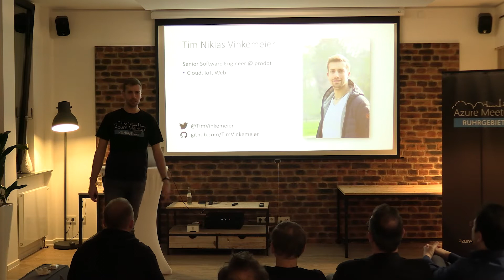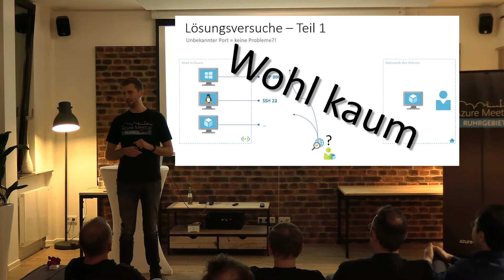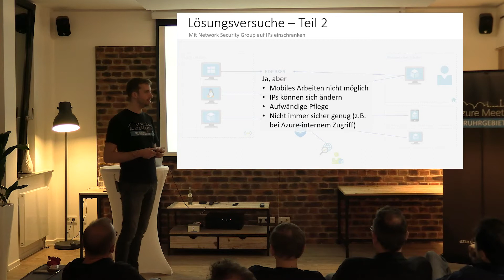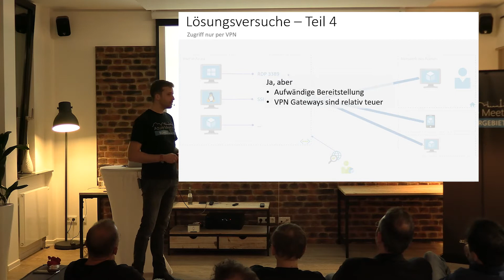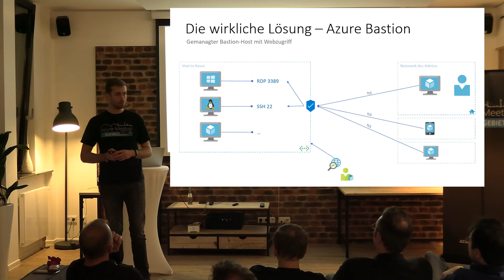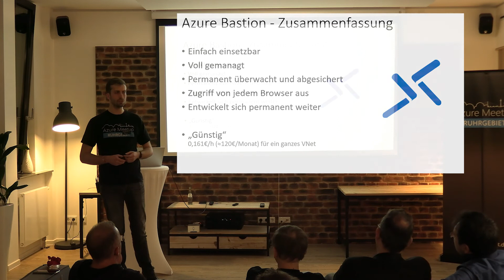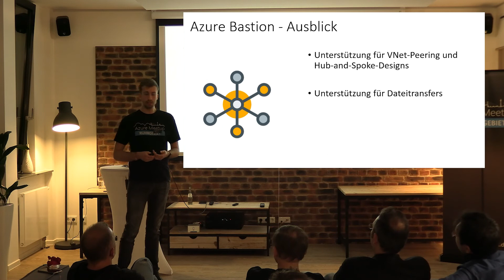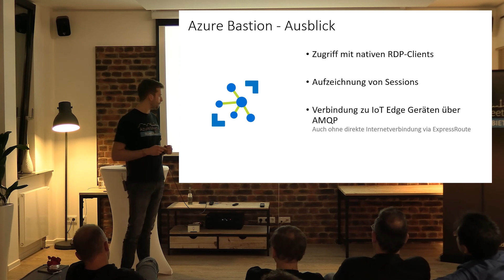Azure Bastion - Sicherer Zugriff auf Azure VMs | Azure Ruhrgebiet Meetup 01/20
Im Januar 2020 waren wir mit unserer Meetup Community zu Gast bei der ORAYLIS GmbH Business Intelligence in Düsseldorf und haben die zwei Sessions des Abends auf Video aufgezeichnet. In diesem Video erfährst du alles zum zweiten Thema des Abends: "Sicherer VM-Zugriff mit Azure Bastion". Der Speaker Tim Niklas Vinkemeier (Twitter von der prodot GmbH berichtet darüber, wie ein sicherer Zugriff auf Azure VMs gewährleistet werden kann.
Der Zugriff per Remotedesktop oder SSH auf VMs in Azure gehört für die meisten Administratoren zum Alltagsgeschäft. Es gibt allerdings Sicherheitslücken, die es zu beachten gilt. Bisherige "Lösungen" um diesen Zugriff offen über das Internet ermöglichen zu können, wie Portänderung und IP-Einschränkungen, VPN-Zugriff, selbstgehostete Jump-Boxen oder Just-In-Time Zugriff, sind entweder kaum sicherer oder mit zusätzlichem Aufwand verbunden.
Azure Bastion ist ein gehosteter Dienst, der den sicheren Zugriff auf VMs in Azure einfach möglich macht - ohne dass diese dazu eine öffentliche Adresse brauchen.

Noch kein Mitglied? Sieh selbst, was uns besonders macht und werde ein Teil der Azure Ruhrgebiet Community. An jedem Termin erfährst Du in spannenden Sessions mehr über News, Fakten und Erfahrungen aus der Azure Welt. Du knüpfst Kontakte zu Entwicklern und Entscheidern, tauschst Dich aus und lernst andere Cloud Projekte kennen.

Bei unseren Azure Ruhrgebiet Events dreht sich alles rund ums Cloud Computing auf der Basis von Microsoft Azure.

Für Kontaktanfragen:
prodot GmbH
Schifferstraße 196
47059 Duisburg, Germany
Silke Reimers | Marketing

Follow us on:
Twitter | Xing | LinkedIn | Google+ | prodot.de